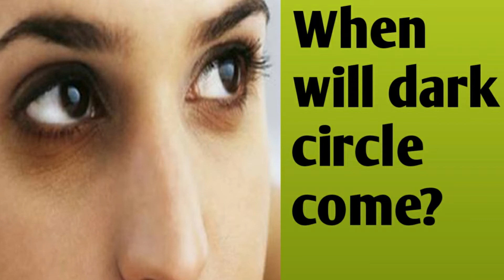100% Effective | Reduce Dark Circles within 7 days in Tamil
This video is help you to reduce your dark circles. This will give a best result within 7 days. Try this home remedy it is very effective. It is easiest way to reduce your dark circles.